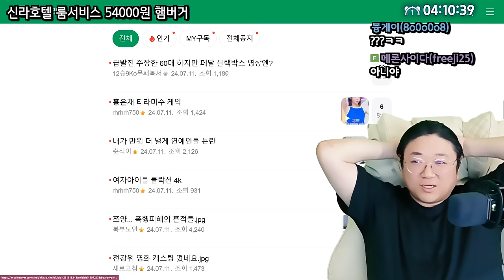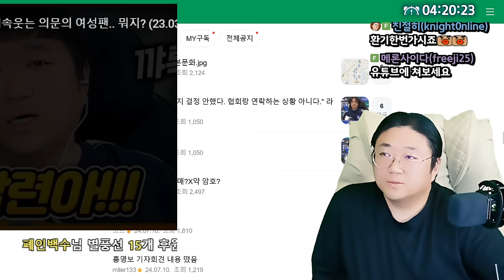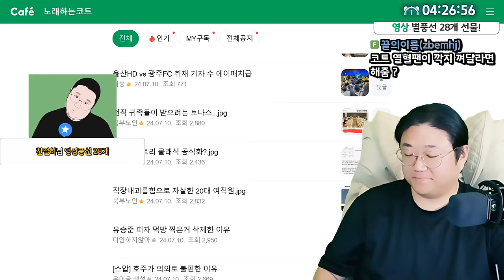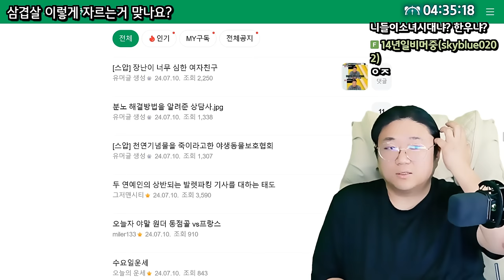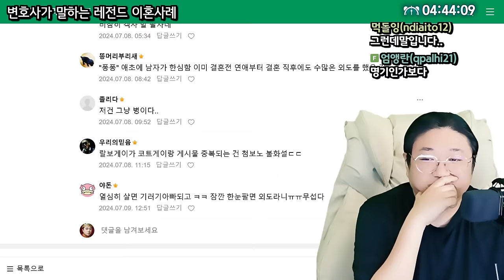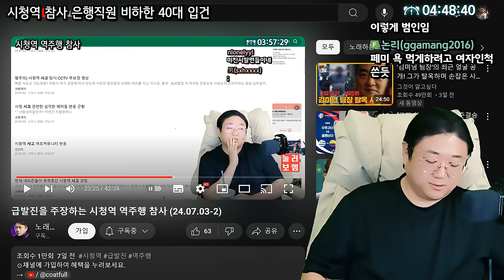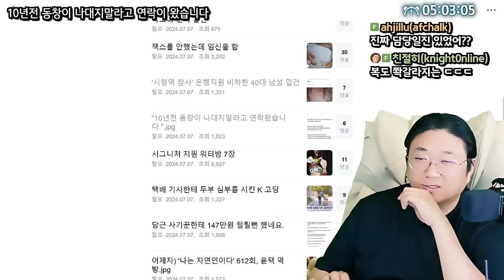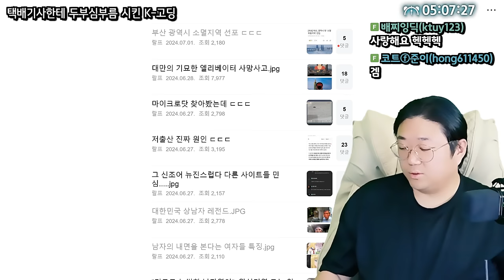학창시절 일진한테 나대지말라고 연락이왔다 (24.07.11-3)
0:00 신라호텔 룸서비스 54000원짜리 햄버거
1:27 욕을 좀 줄이겠습니다
5:42 한국인의 도움이 절실히 필요해보이는 독일 근황
6:33 구청 돌진 차량 블박
8:52 급발진이 아닌 이유
12:56 쌈자신 민경훈 결혼
14:12 오늘자 장원영 인스타
20:30 직장내 괴롭힘으로 돌아가신 20대 여직원
25:56 삼겹살 잘못 자른건지 한번 봐주세요
27:25 변호사가 말하는 레전드 이혼 사례
38:35 시청역 사건 조롱 관련 발언 정정하겠습니다
47:14 [썸네일] 10년전 동창이 나에게 나대지말라고 연락이왔습니다.
55:10 택배기사한테 두부 심부름 시킨 k-고딩

[음원출처]